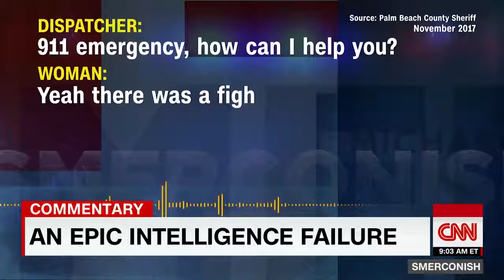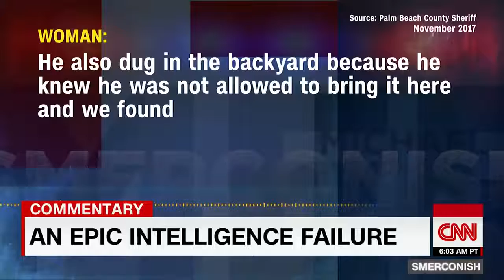Smerconish on school shooting: An epic intelligence failure